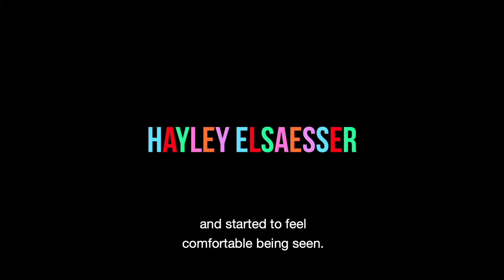The Uncommon Spirit